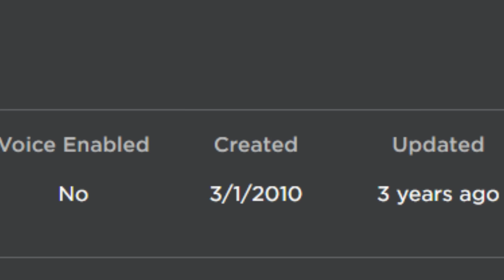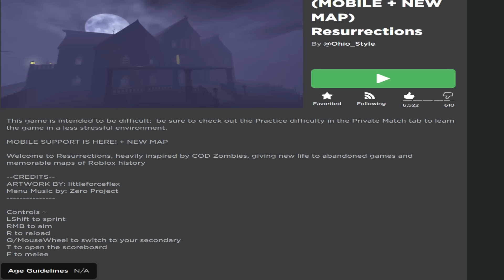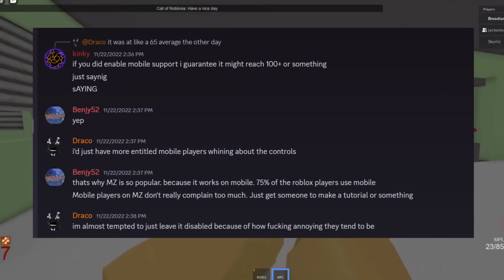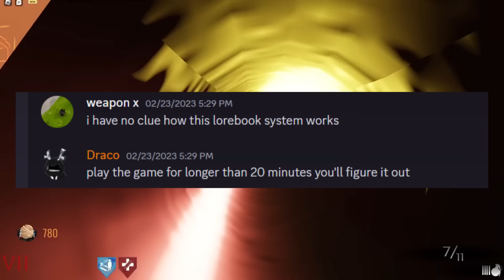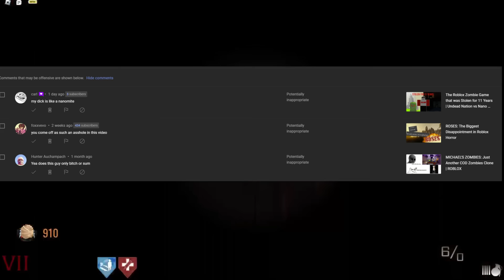Resurrections and the Zombification of the Roblox Zombie Genre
Resurrections, previously known as Zombie Tower: Remastered, is a roblox zombie game that's been a subject of my interest for a long time, and now this particular Roblox game appears to be in an interesting state, so I figured I'd talk about it again. Does Resurrections showcase the zombification of the Roblox Zombie genre?